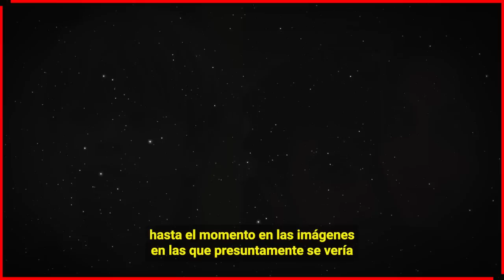😡 ¡ 𝗙𝗨𝗥10𝗦4 𝗦𝗛𝗔𝗞𝗜𝗥𝗔... Le Advierte a Clara Chia que Con Sus Hijos * 𝗡𝗢 𝗦𝗘 𝗠𝗘𝗧𝗔 ! 🔥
Shakira Rev1enta al ver que Clara Chia quiere pasar tiempo con sus hijos auque ellos no la quieran.

 BIENVENIDOS!!!
suelta la sopa
televisa
exclusivas
venga la alegria
tv azteca
polemica
chismes
Entertainment
farandula mexico